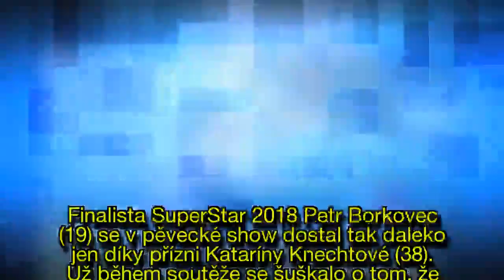Kvůli Knechtové nad ním rodina hůl nezlomila! Borkovec se pochlubil milovanými sourozenci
Finalista SuperStar 2018 Petr Borkovec (19) se v pěvecké show dostal tak daleko jen díky přízni Kataríny Knechtové (38).
Už během soutěže se šuškalo o tom, že mezi nimi je něco víc.